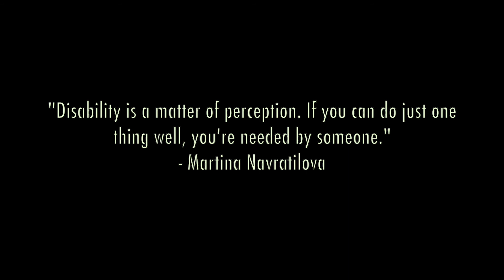Ek hath nahi hai pr haar nahi maani!! we should learn from him.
aise logo ko dekh kr dil khush ho jata hai!!
we need to learn from people like him. we should never give up when the situation is hard and time is just a matter or time, our willpower is what matters.

• Ulanzhi case

• Boya Mic

NH24, TRAVELIBGBUG, TRAVEL, riding on highway, dominar, motivation, motivational video, motivating videos on youtube, riding bike